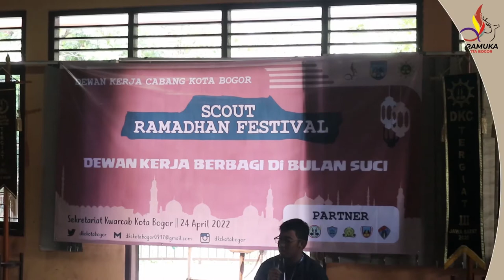[SekilasPramuka] Edisi Jumat 13 Mei 2022 - Rapat Sosialisasi Akreditasi Gudep